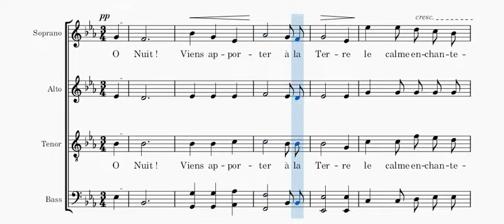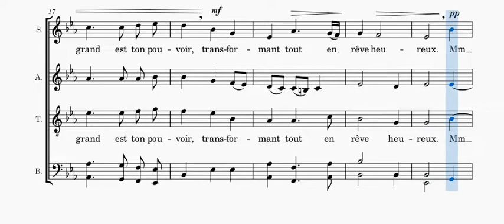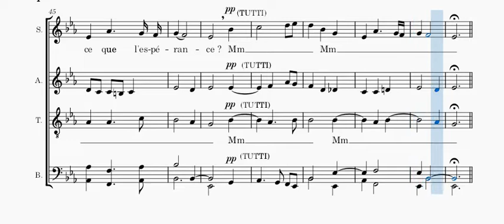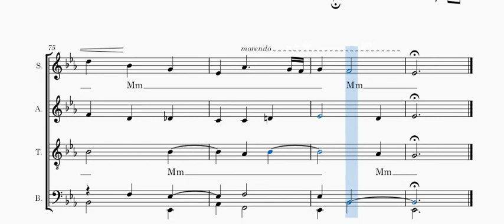Rameau - Hymne à la nuit - tenor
Voix tenor à répéter de "Hymne à la nuit (O nuit)" sur une mélodie de Jean-Philippe Rameau en visionnant la partition.
Tenor rehearsal voice of "Hymne à la nuit (O nuit !)"  on a melody of Jean-Philippe Rameau while viewing the score.
Toutes les vidéos, les explications et télécharger la partition sur / All videos, explanations and download the score